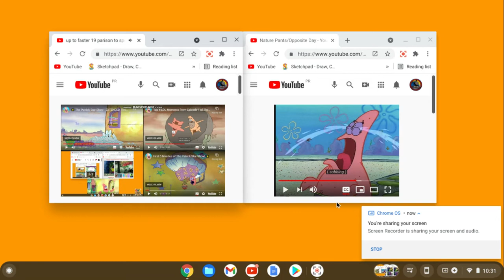(REUPLOAD) Up to faster 20 parison to spongebob and the patrick star show